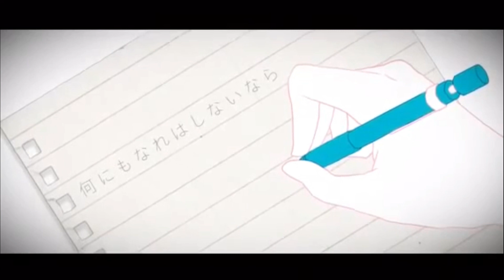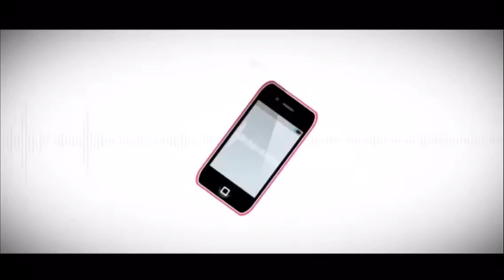Kuwagata-P - インタビュア / Interviewer [One Take Vocals]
Original: Kuwagata-P